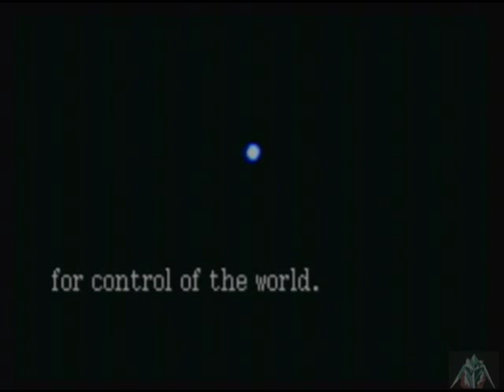lets play shining force RotDD: part 1 - mysterious hero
we begin another adventure, this one as a young man named max, who has no memories of who he was or where he came from prior to a year ago when he arrived in guardania. but seems trustworthy and is asked by the king on an important mission. Which may lead to a greater adventure and discovering who max really is